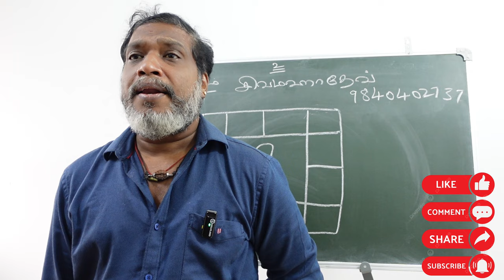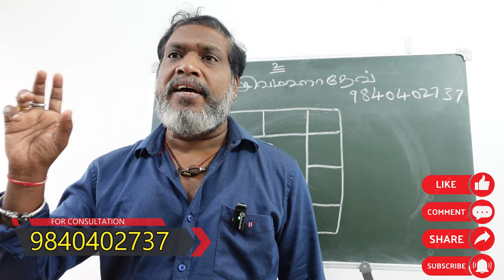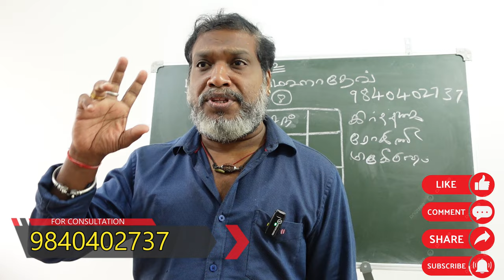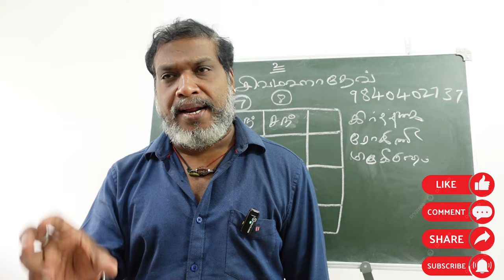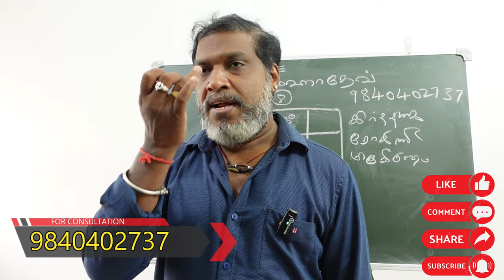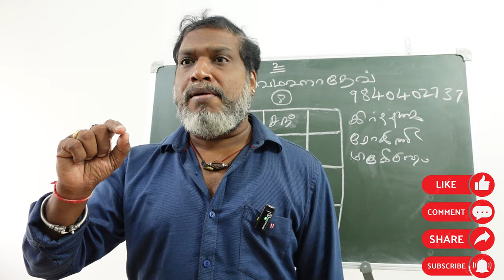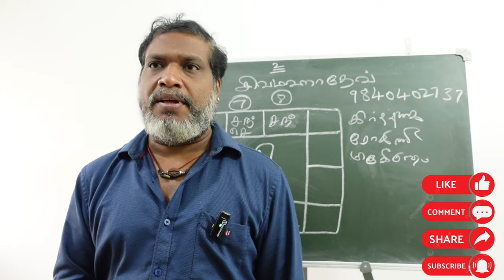மிருகசீரிஷம் நட்சத்திர நாளில் உங்களுக்கு திருமணமா | mirugasirisham natchathira thirumanam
மிருகசீரிஷம் நட்சத்திர நாளில் உங்களுக்கு திருமணமா ஜோதிட தகவல்கள் | mirugasirisham natchathiram | thirumanam